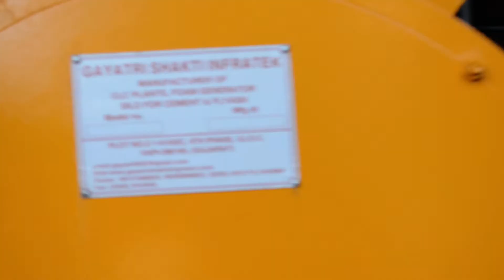Movable CLC Plant of Gayatri Shakti Infratek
This is a movable plant for making CLC Compound walls or do any kind of direct wall filling on site.